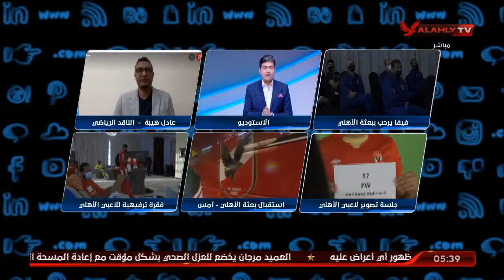عادل هيبة: اهتمام إعلامي كبير لوصول بثة الأهلي للمشاركة في كأس العالم للأندية | التريند